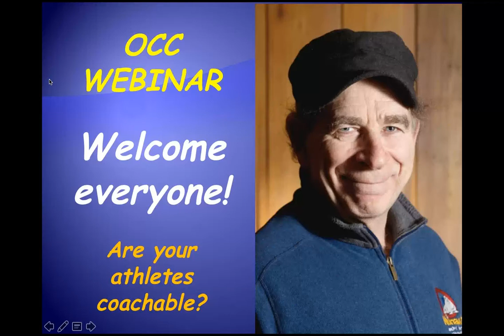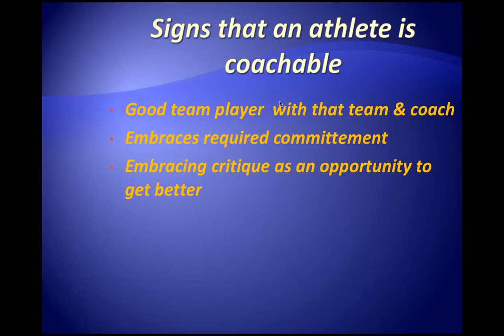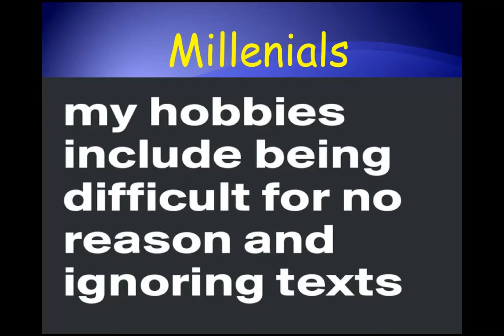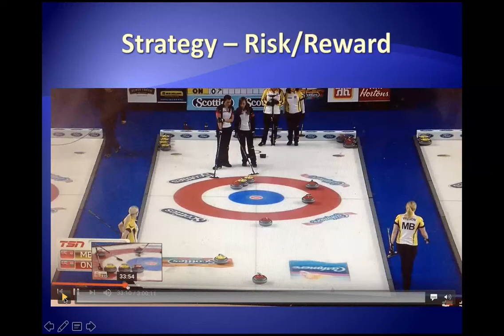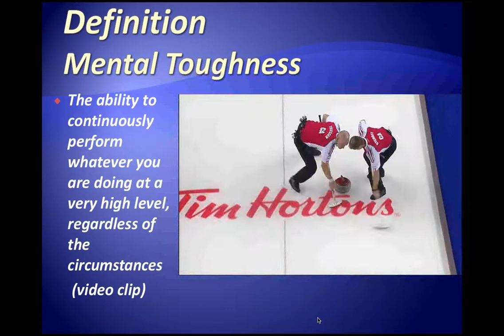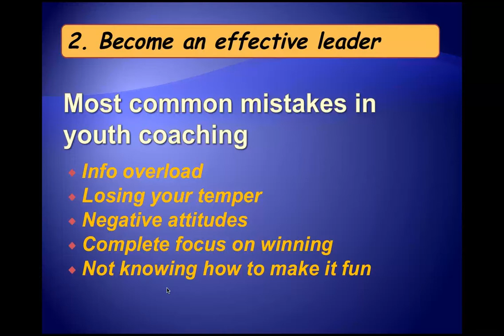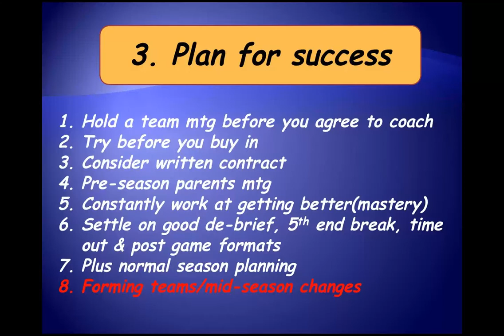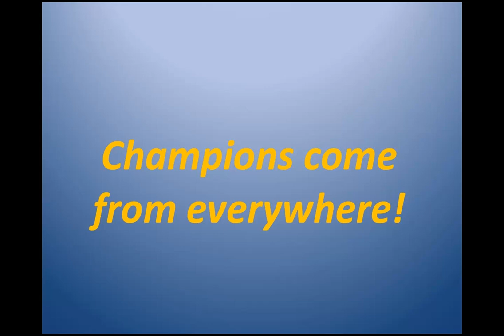OCC Webinar Series Are You Coachable 2017 12 13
As one of Canada's most successful curling coaches, Earle Morris shares the secrets to "coachability" and explains why, before a competitive curler can start on the road to winning, they first need to understand the benefits of having a coachable mentality.

Are you "Coachable"? Many think so, but some struggle to accept what their coach offers. This webinar offers practical tips on how to help your athletes take feedback, handle criticism, keep an open mind, accept flaws and learn to be a more coachable athlete.

About the Speaker:  Earle Morris

Earle Morris has coached teams to winning Canadian championships.  Between 2009 and 2015, Earle's expertise enabled Teams Homan, Jones and Simmons to achieve 3 championships and 3 2nd place finishes